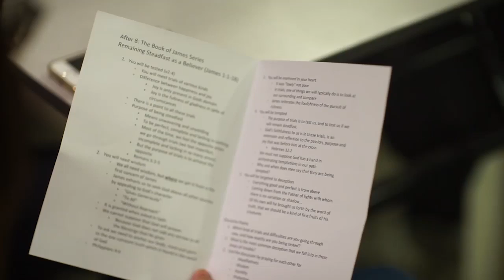Acts TV Episode 514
Air date: 8th May 2016